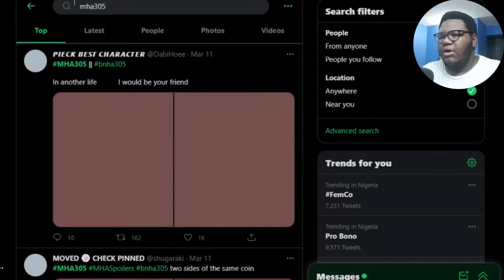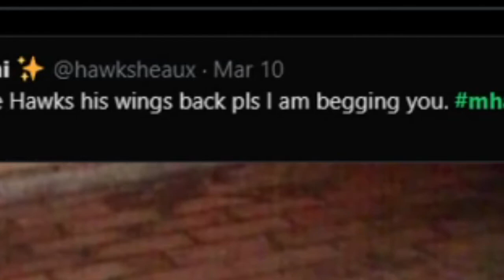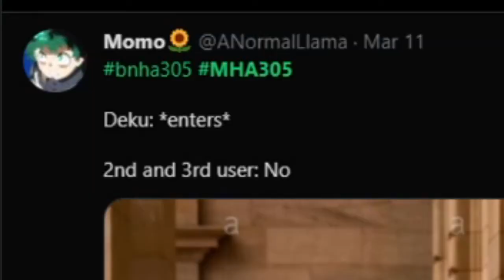MHA Chapter 305 HITS DIFFERENT! My Hero Academia Chapter 305 Manga Reaction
MHA Chapter 305 or better know as My Hero Academia Chapter 305 just came out yesterday and now we watch Deku and Nana shimura from the My Hero Academia manga series argue over if Deku from Bnha will game end Shigarakui Tomura or not. Boku No Hero Academia Chapter 305 or better known as bnha chapter 305 is a manga by the main man Kouhei Horikoshi. My hero academia chapter 305 really just hit different for real man.